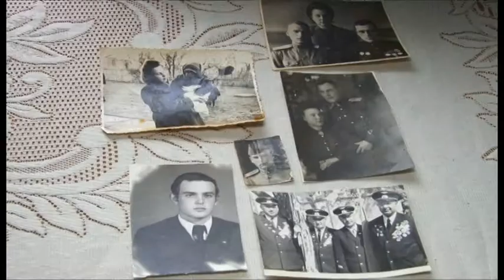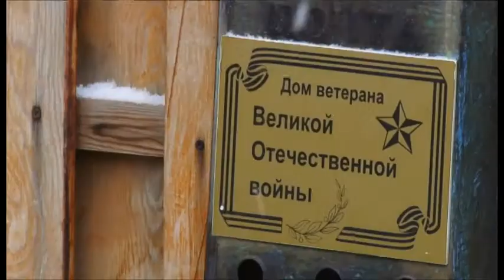Анапские школьники поздравили ветерана Великой Отечественной войны с юбилеем